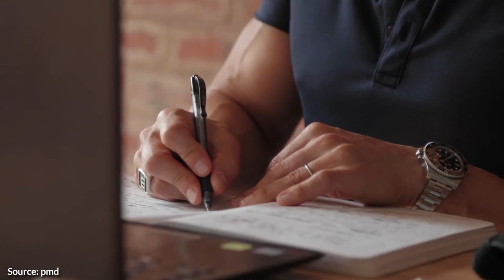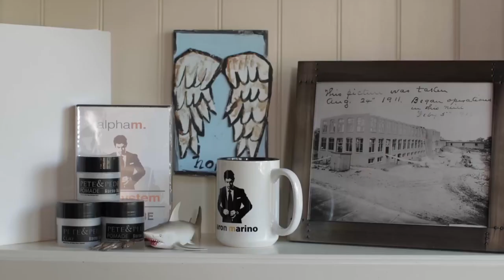Follow Your DREAMS - Aaron Marino (@alphamimage)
✎ Good morning BelieveNation! Today's message is: "Follow Your Dreams!" Over to you Aaron Marino.

Good morning, Believe Nation! My name is Evan Carmichael, and I believe that entrepreneurs are going to solve all of the world's major problems. In today's video, we're going to learn how to follow your dreams with insights from Aaron Marino. Aaron shares his inspiring journey from helping a woman lose 100 pounds to starting a fitness center, facing financial ruin, and ultimately finding his passion on YouTube. His story teaches us the power of perseverance and the importance of pursuing what you love, no matter the obstacles.

Aaron Marino's experience is a powerful reminder that success doesn't come easy. He faced numerous setbacks, including legal battles and bankruptcy, but never gave up on his dream to help people. When traditional paths didn't work out, he turned to YouTube, despite not being tech-savvy. His determination paid off, and he found a new passion and audience. Aaron emphasizes that most people quit on their dreams too soon, and the key to success is to keep trying, exploring, and pushing forward until you find what makes you come alive.

Evan Carmichael also shares his own journey, drawing parallels with Aaron's story. He talks about starting small, like giving a speech to just three people, but finding immense satisfaction in helping others. Evan encourages you to stay true to your dreams and keep experimenting until you find your path. Remember, it's not about never quitting, but knowing when to pivot and when to persist. So, what's your dream? Share it in the comments with passion and emotion, and let's keep believing in ourselves and our dreams!

✎ He's the creator of IAmAlphaM - men's lifestyle and personal development zone. He makes videos around men's style and fitness.

Joshua Remiggio: "Aaron Marino (Alpha m.)"

Cheers,
Evan